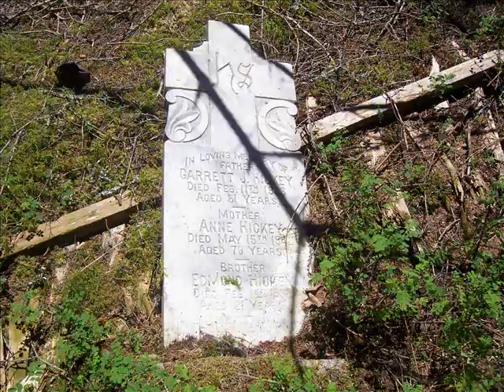St. Leonards-Chapel Pond-St. Kyrans